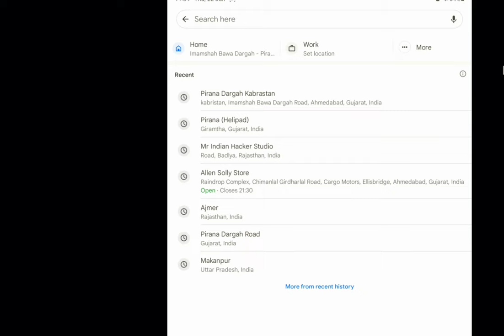Pirana dargah || Road to Pirana Dargah✨ Pirana SaiyedArman imamshahbawa Sathpanth✨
Road to Pirana Dargah✨ Pirana SaiyedArman imamshahbawa Sathpanth✨

video contains Imamshah bawa tomb and dargah.
Here there is no existence of Preranaapeeth or nishkalanki narayan or pirana mandir.
pirana dargah,
pirana
,pirana dargah ahmedabad
pirana dargah history
,pirana dargah gujarat
,dargah pirana,
pirana dargah case,
pirana dargah video,
pirana dargah sharif,
news of pirana dargah,
imamashah bava dargag pirana dargah,
pirana history dargah,
pirana mandir
,pirana temple,
pirana ahmdabad dargah,
pirana dargah ahmdabad,
pirana dargah live news,
pirana dargah news live,
pirana dargah satpanth
,pirana dargah in gujarat,
dargah,
pirana dargah ahmedabad news